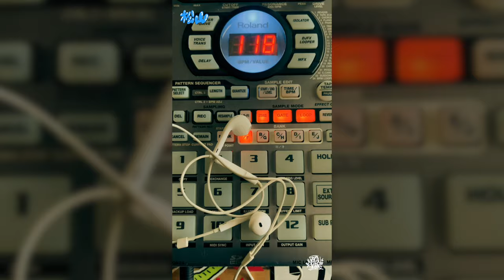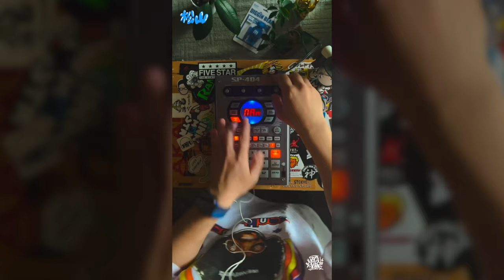[SP-404 SX ] "Making is My Life..." by Matsuyama - 2024/1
"To Create Good Music"

2024/1

Studio One
Roland SP-404-SX